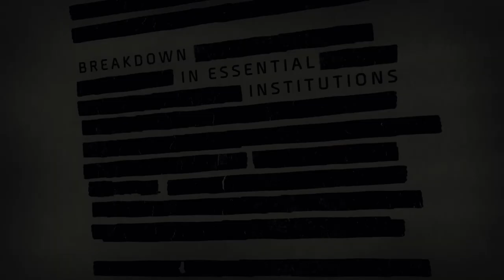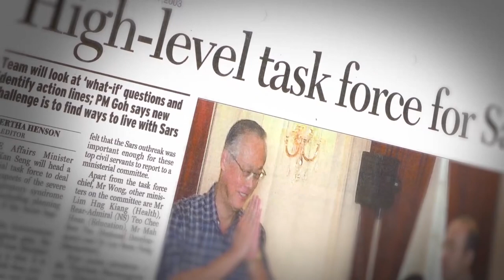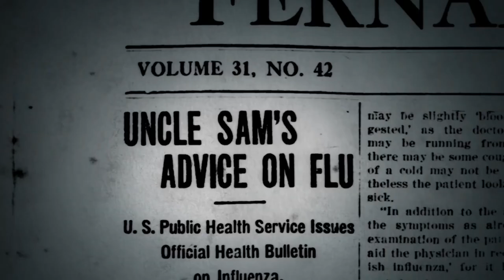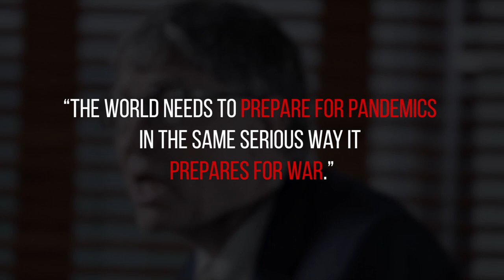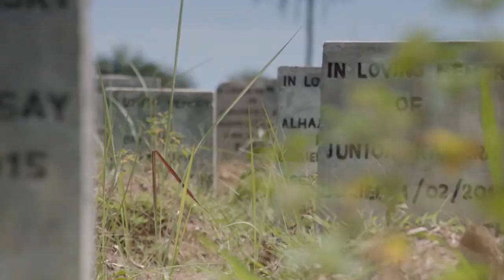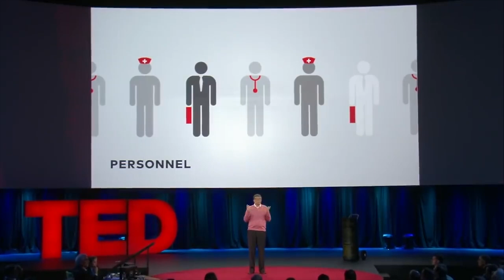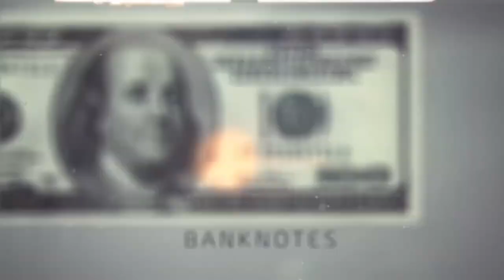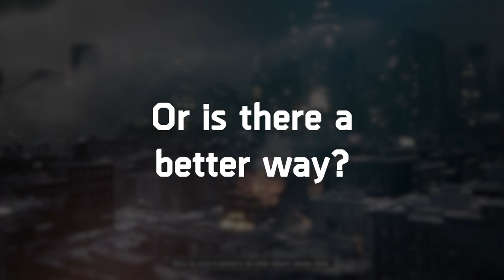I Used The Division To Explain Coronavirus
The Division predicted COVID-19.

In fact:

The Division’s plot is based off a real simulation The White House initiated back in 2003 called Operation Dark Winter.

In the simulation, researchers released a highly contagious small pox in a major U.S. city (Oklahoma City) that spirals out of control. The result? Our society collapsed in a matter of days.

After the simulation ended, the researchers had a sobering realization…

⏰TIMESTAMPS⏰
1:22 - #1: Operation Dark Winter
2:39 - #2: The Coronavirus Outbreak
4:53 - #3: The Division vs. Reality (2020)
6:55 - #4: Bill Gates’s 5-step ‘Global Pandemic Shield’ solution